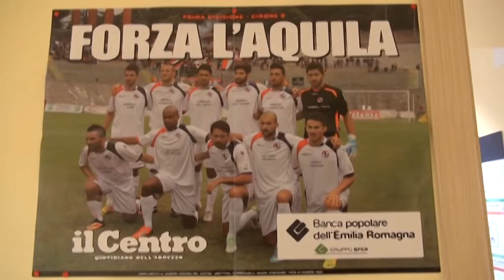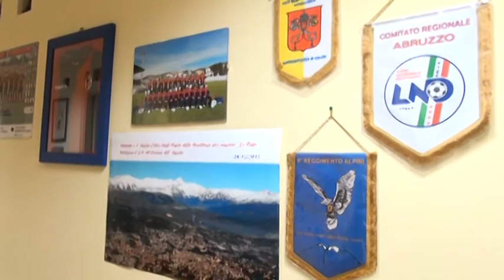L'Aquila Calcio. Assemblea tifosi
Il supporter trust dell'Aquila calcio ha chiesto formalmente che il presidente dell'Aquila calcio Chiodi rimetta la società nelle mani del sindaco per individuare nuovi acquirenti